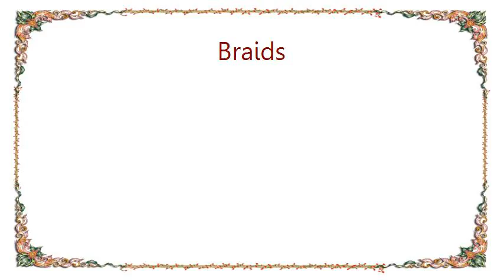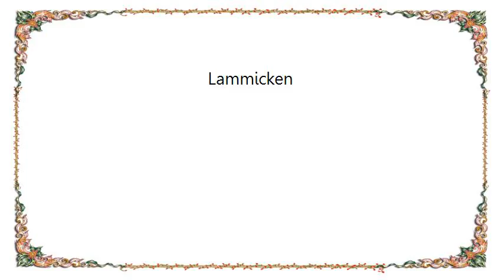Braids - Lammicken Lyrics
[Lyrics Braids - Lammicken]